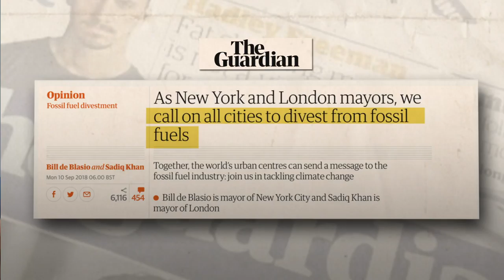This is people power rising.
As the weather is getting more extreme, we raise our voices louder to demand real climate solutions. Last weekend 250,000 people in 95 countries on 7 continents came together to RiseforClimate. There is no time to lose. gofossilfree.org